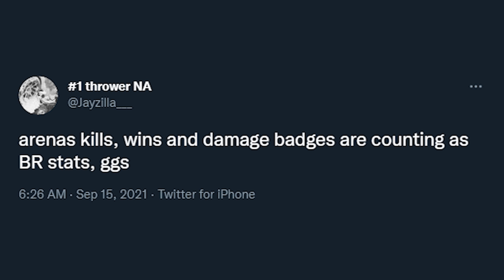You Can Get the 4K Damage Badge in Arena ! (Apex Legends)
This beat is produced by Kyu Tracks